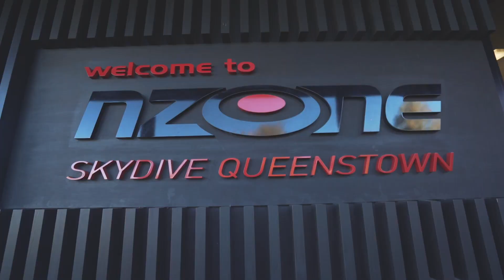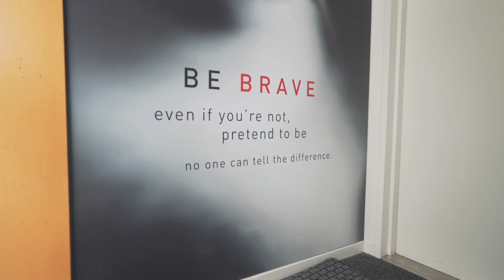Head for Heights | New Zealand Discoveries | World Nomads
Join World Nomads’ Jabari Smith as he jumps from a plane, 15,000 feet above the epic Queenstown landscape in New Zealand, and discovers that sometimes, the sweetest things in life are found when we go beyond our comfort zone. Skydiving allows you to experience a place from a different perspective, floating above the world and seeing the beautiful landscape beneath you, and while it’s not always easy to muster up the courage, the stunning views and feeling of triumph are well worth it.